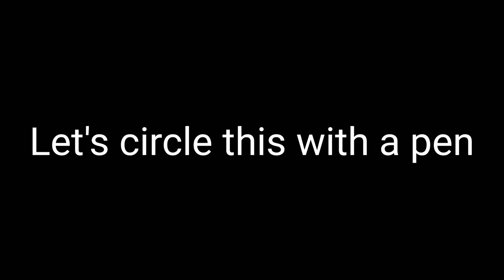How to draw a FORD MUSTANG GT 2015 / drawing Ford Mustang Shelby gt350 R 2017 car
How to draw a FORD MUSTANG GT 2015